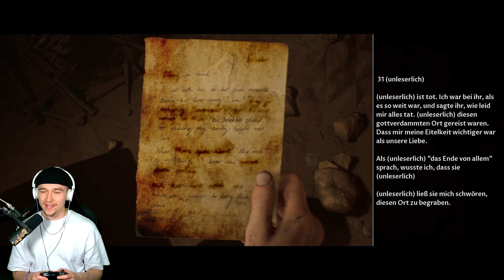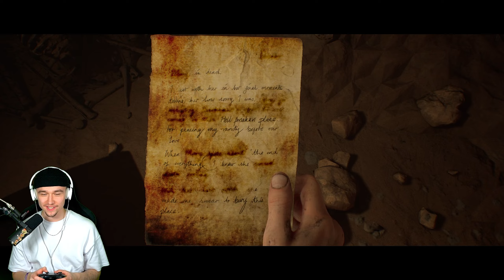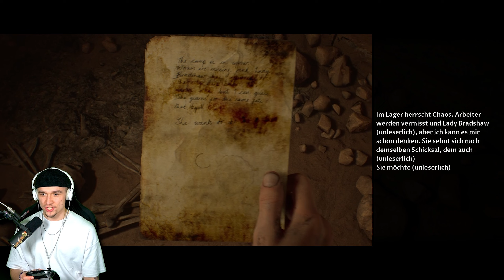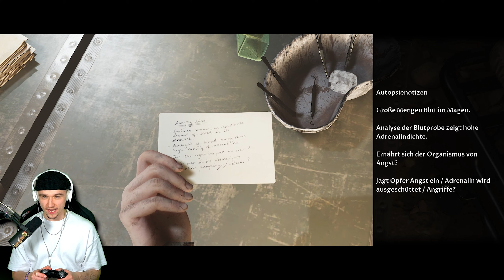Er hat TAUSENDE Jahre überlebt?! 💀 House of Ashes #08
Moin Friendos!

👀 Hier findest du die komplette Playlist zu ➡ House of Ashes ⬅ Du willst ja keinen Part verpassen